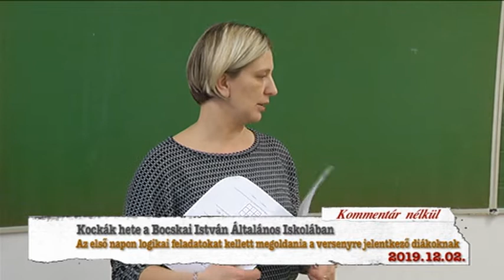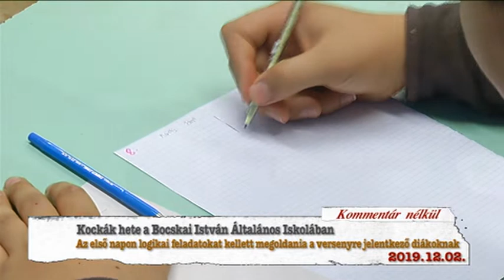Hajdúnánási Televízió: Kockák hete a Bocskai István Általános Iskolában 2019.12.02.